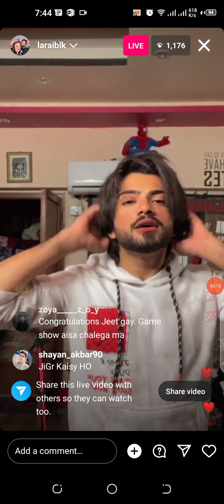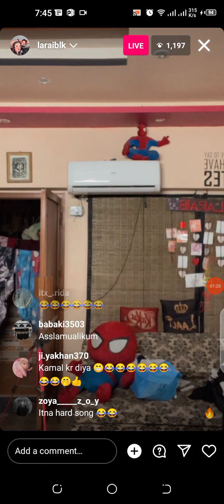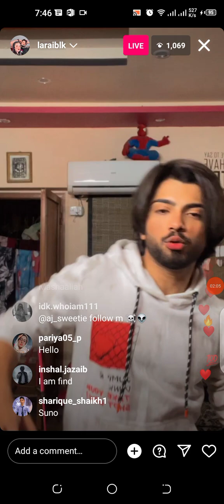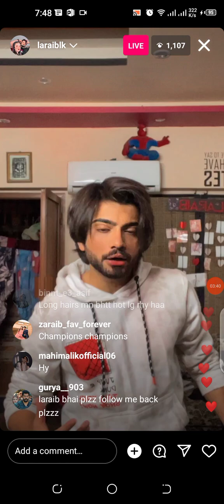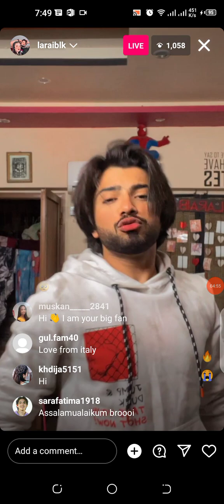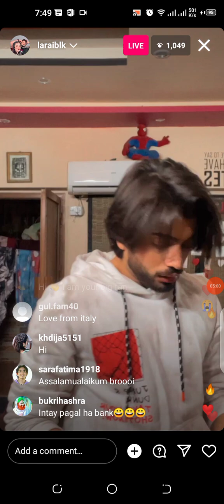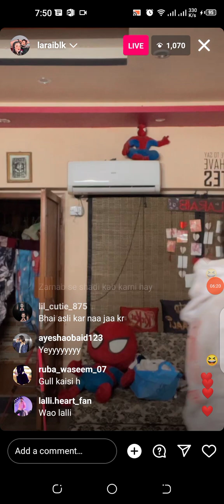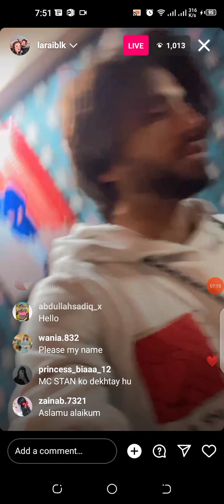Laraib Khalid latest live | Instagram live